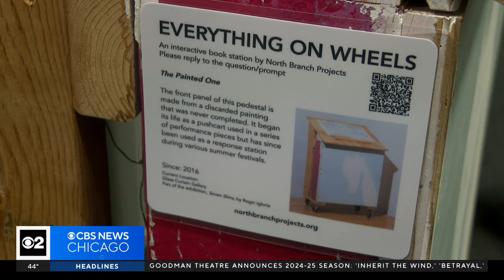Open book binding students together at Columbia College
When it comes to sharing their deepest thoughts, not everyone is an open book, but sometimes all it takes is an open book. A mobile art installation at Columbia College prompts people to pour out their feelings.